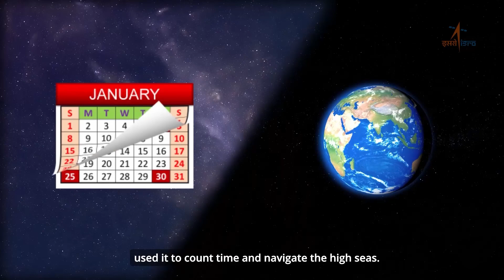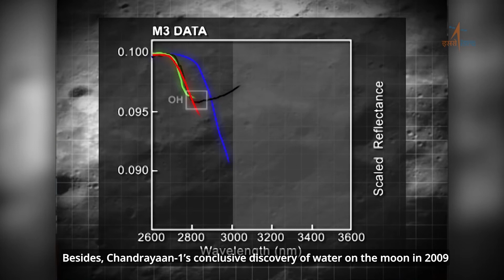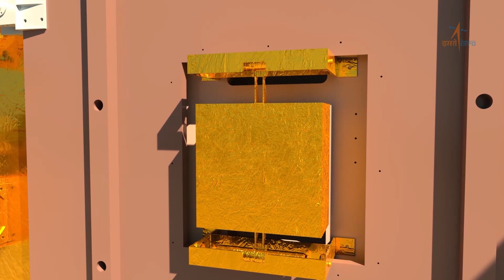चंद्रयान की कहानी एक से 4 तक | story of Chandrayan | short videos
Welcome to COPOLIT, your ultimate destination for acing the BIHAR STET 2024 and BPSC TRE 3.0 & 4.0 exams! Get ready to embark on a journey of comprehensive preparation, where we provide you with top-notch resources, expert guidance, and strategic insights to help you excel in these competitive exams.
# shorts
चंद्रयान की कहानी एक से 4 तक
chandrayan story
kya chadrama khatam ho jayega ..
# chand ka rahsya
chandrayan4 video
chand per rocket kaise jata hai
kya moon door jarha h